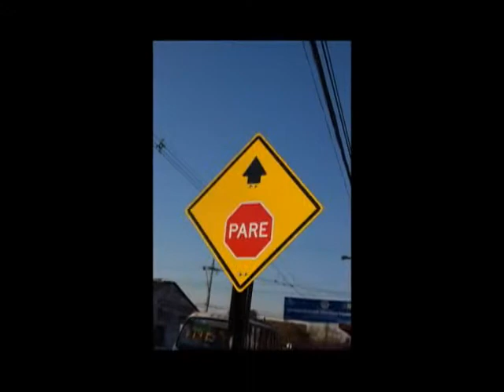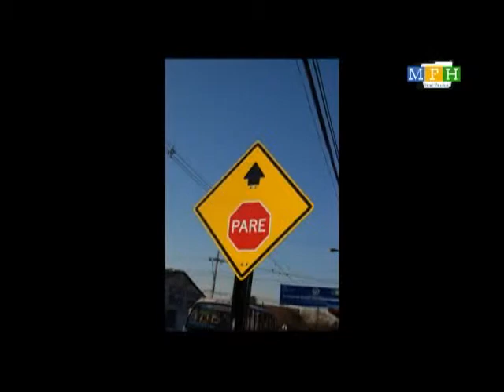IMPLEMENTACIÓN DE SEÑALÉTICAS PREVENTIVAS EN COLEGIOS DE PADRE HURTADO.flv